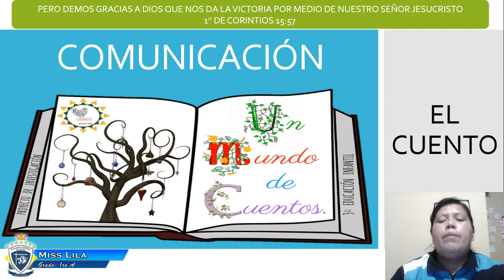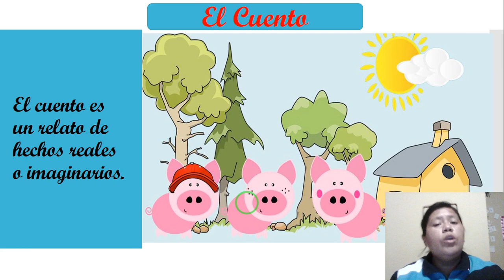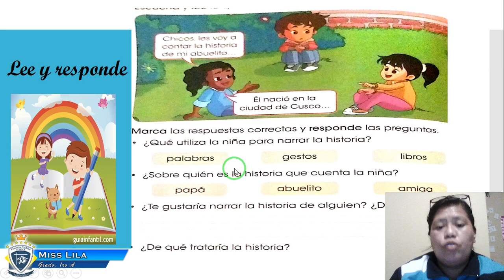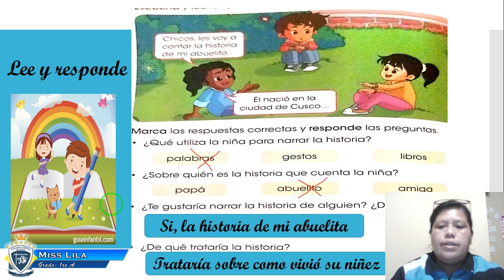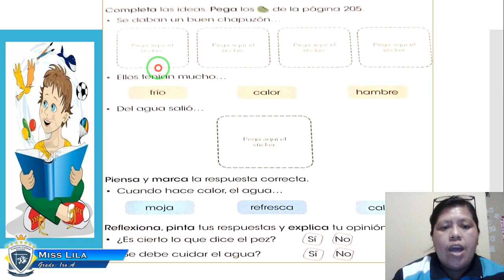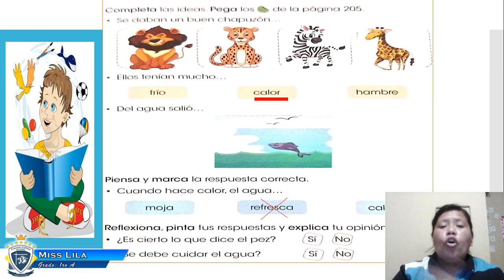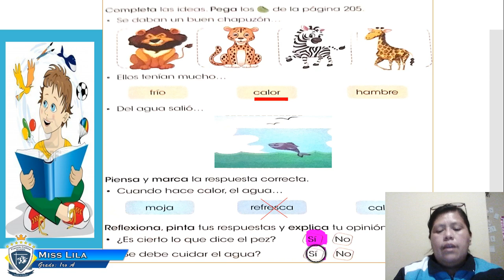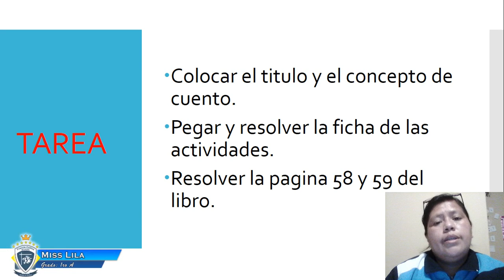Miércoles 06 de Mayo 1ro A, Área Comunicación, Tema: el cuento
Miss Lila
Área Comunicación